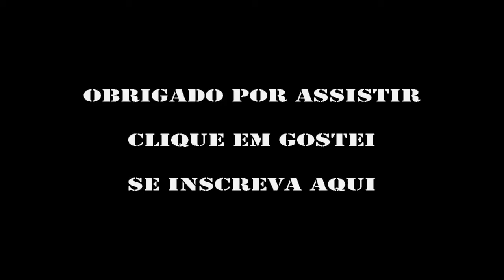[POINT BLANK] FRAGS DA SEMANA #03 NA BURNING HALL DE CHAYTAC M2000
▬▬▬▬▬▬▬▬▬▬▬ஜ۩۞۩ஜ▬▬▬▬▬▬▬▬▬▬▬▬▬
▓▓▓▒▒▒░░░ LEIA A DESCRIÇÃO SE FOR BOSS ░░░▒▒▒▓▓▓
▬▬▬▬▬▬▬▬▬▬▬ஜ۩۞۩ஜ▬▬▬▬▬▬▬▬▬▬▬▬▬

Música: RAP - Homenagem aos Snipers 2.0 ♫♫ - Gustavo G.N.

Vídeo com os frags que fiz em partidas na Burning Hall usando a Chaytac M2000

AVISO: HACK É COISA DE NOOB !! NÃO USE HACKS !!

Nick PB Mishinho182

Da um like lá :)

e inscrevam-se galera, isso ajuda muito e me motiva a fazer mais videos para vcs !

Att - JotaPêPlayer